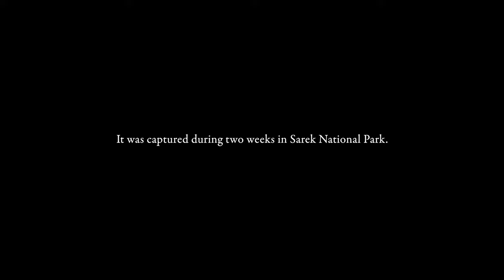In Search of The Light (Sarek)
Back in August I spent two weeks searching for the light in Sarek National Park. In this film I share my experiences from the adventure as well as the last 15 years of my life which I've been devoting to seeking those fleeting moments of light in the Swedish mountains.

1) Help me spread the word! Share the film with friends and family.

2)  Become a Supporter. By contributing a small amount each month you help me devote more time into the production of coming films. You also get access to exclusive content and the opportunity to learn together with me.

4)  Purchase an Art Print. My photographs are available as Art Prints that I’m proud to make myself in my studio to the highest of standards. They are the best way to experience my work and will look stunning on your wall.

/ Magnus